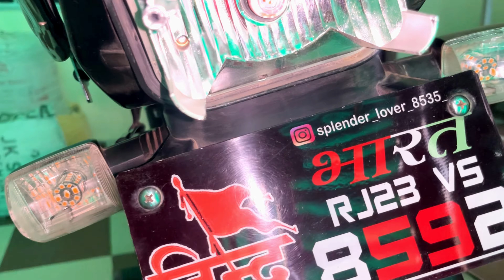Neon Light in Back Light❤️‍🔥 splendor new modified 🚀